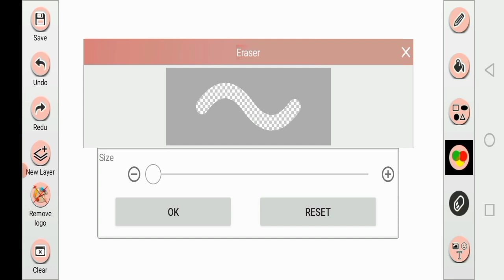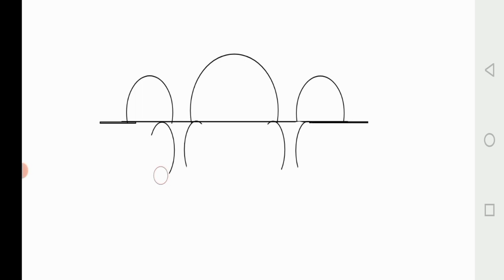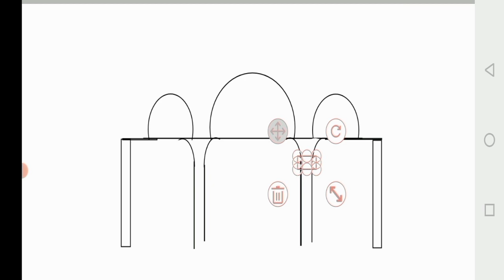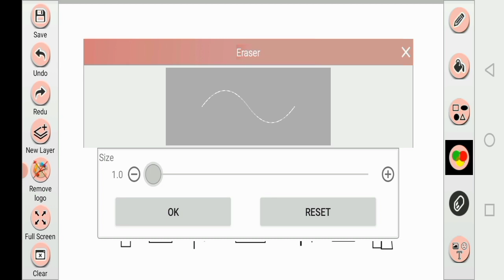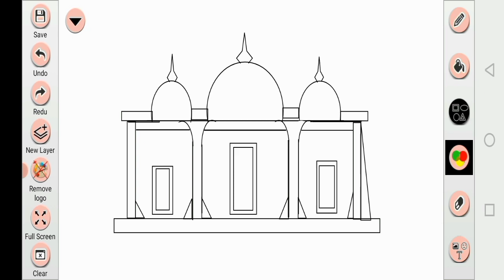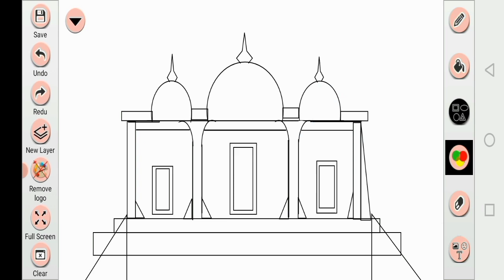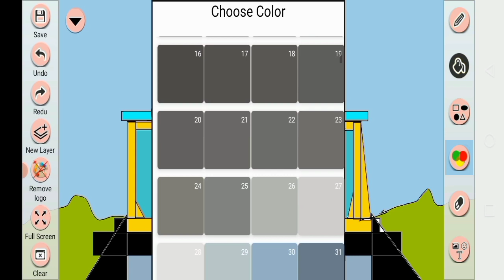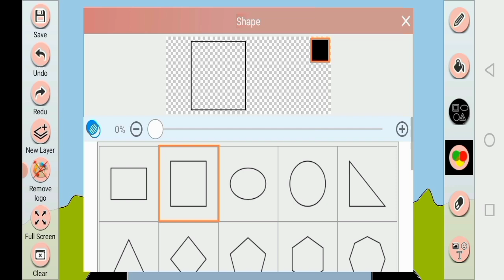HOW to draw and paint masajed on mobile android app amazing video draw amazing drowning episode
in this video today and draw masajed on mobile app